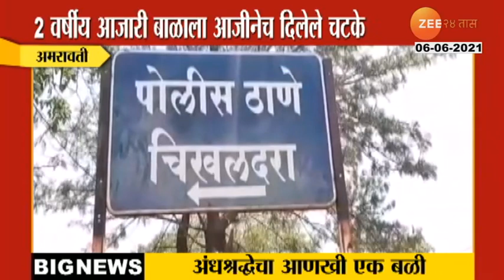Amravati 2 Yr Boy Dead Who Was Clicks By His Grandmother